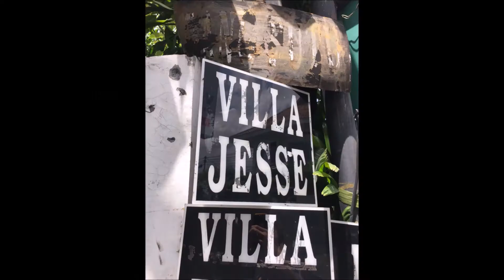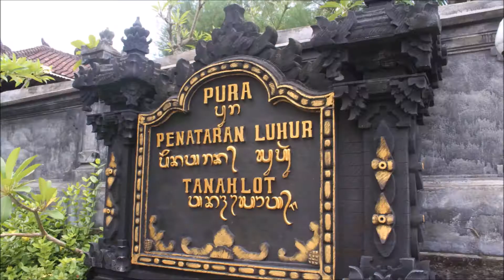Bali, Part 1 | Travel Vlog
Bali, Part 1
Travel Vlog

Music;

Photography & Filiming; Nicolas Rees

Cameras;
*Canon 1200D